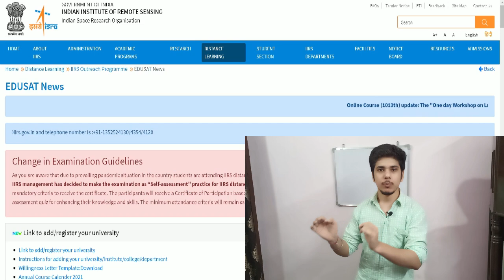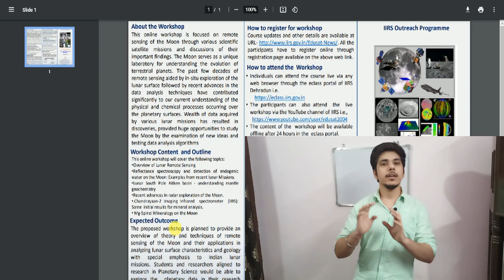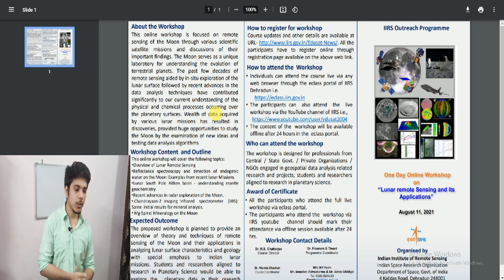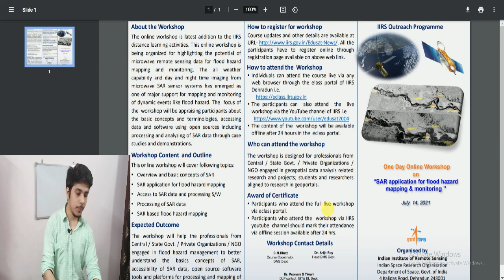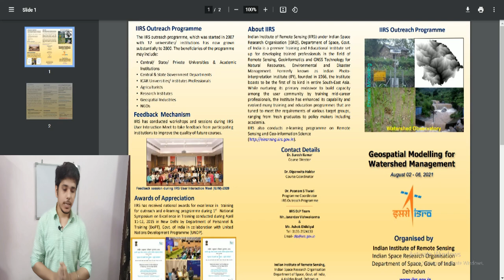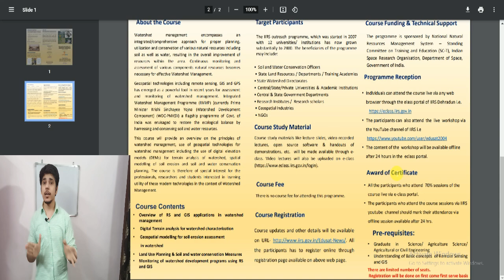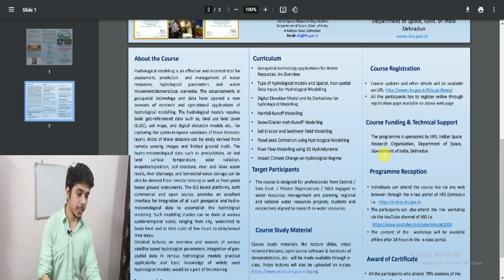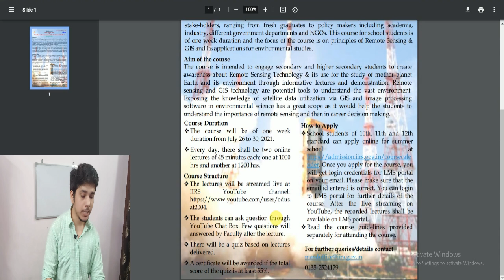isro | isro free certificate | isro free courses | isro free certificate courses for students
Topics discussed in this video:
isro free courses
isro certificate
isro online course
iirs free online course
isro course
iirs online course
isro online courses 2020
isro online certificate courses
isro online courses registration 2020
isro free certificate course for students
iirs online certificate course
isro online certificate courses for students
isro free online courses 2020
isro remote sensing online course
isro free certificate
isro courses free
isro 5 day online courserse
isro online free certificate courses
iirs free course
isro news
isro recruitment 2021
isro jobs online
isro recruitment online
isro careers for students
isro launch
freecoursesite
free online courses with certificates
free courses
✨ Hashtags ✨Isro12dayscourse​ ISROFREECOURSES​ freeonlinecourseswithcertificate​

ISRO Free Course with Free Certificate | Indian Space research Organisation | 12-Days Online Course | Isro Satellite based Navigation: A Journey from GPS to Mobile Phone Platform | Free Online Courses | Students | free certificate courses | ISRONEWS​